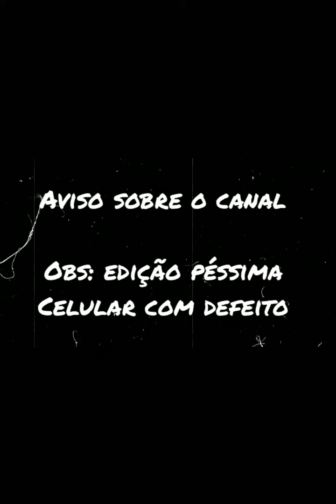Aviso sobre um vídeo em específico!